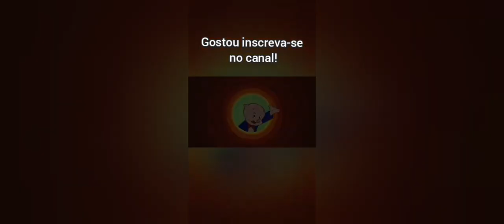As Heresias do Mundo Gospel! #17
1- Pregador derruba púlpito.
2- Pregador que só grita.
3- Adão não comeu o fruto.
4- Unção 13.000 volts.
5- Igreja ou Hospício?
6- A unção da fertilidade.
7- Trocação de Línguas.